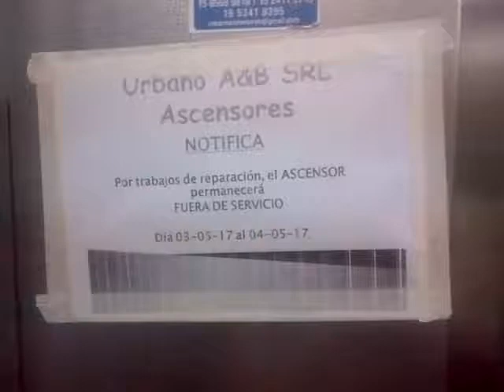VID 20170430 18900 fechas ;)